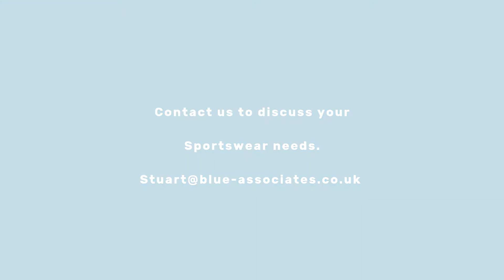Sportswear Design, Samples, Sourcing & Production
Here at Blue Associates Sportswear, we specialise in designing, creating samples and producing performance sportswear for everyone from established sports brands to startups.